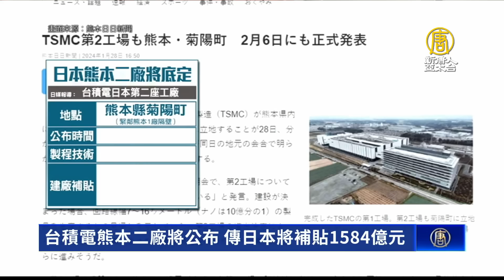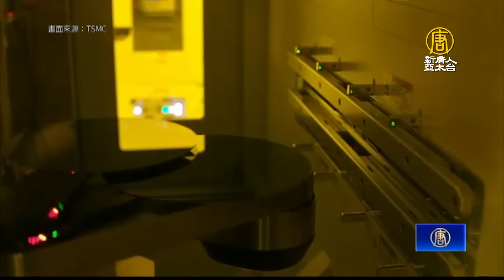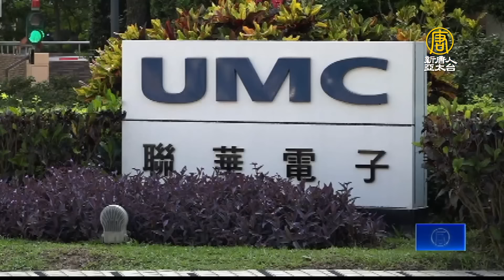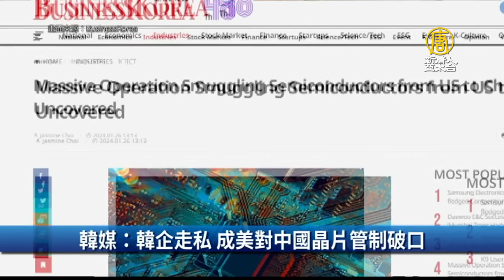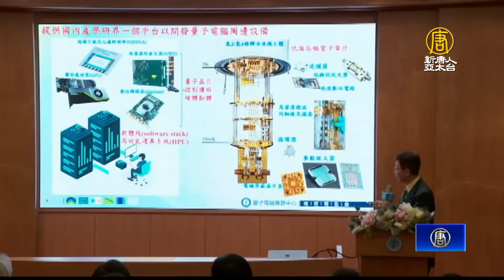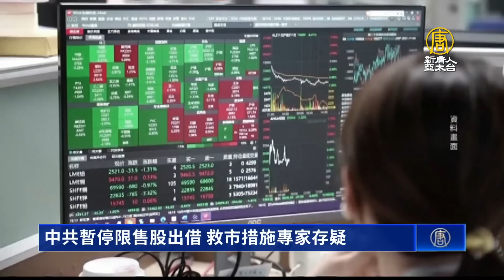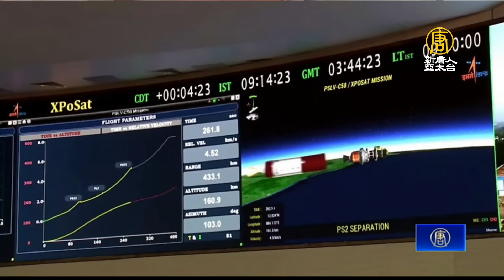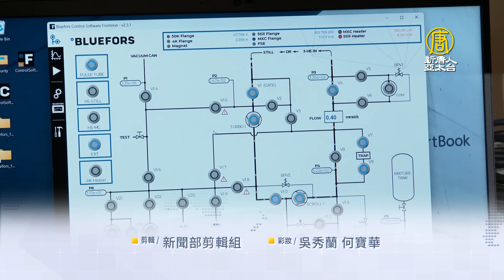台灣自製超導量子電腦！寫新里程碑｜台積電將迎美國巨額補助｜台積電熊本二廠最快2/6宣布｜長榮罷工危機解除 觀光股強彈│財經新聞│20240129(一)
量子科技被視為下個世代的運算工具，台灣也在近年組成國家隊，投注經費研究。中研院宣告好消息，成功自研自製5位元超導量子電腦，寫下台灣量子科技新的里程碑。台積電先進的技術實力與可信賴度，成為各國政府拉攏設廠的對象，外媒報導，拜登政府對台積電與英特爾等大廠的巨額補助，將在未來幾周內公布；學者認為，美歐日政府不補貼，是無法增加國家韌性，而台積電是協助各國增加韌性，增加產業自主。台積電全球設廠佈局傳出新消息，不僅下個月，台積電高層將親自前往日本，參加熊本一廠開幕儀式，日媒更報導，台積電正評估興建的日本第二座晶圓廠將落腳熊本菊陽町，有望獲得新台幣1584億的大額補貼。再一個星期多就要過年了，長榮航空公司機師罷工危機宣告解除，今天股價早盤大漲超過5%，另外，旅行社包括雄獅、鳳凰、五福等個股都反彈約2%。而出手拆彈的行政院副院長鄭文燦，肯定勞資雙方發揮智慧，創造雙贏。